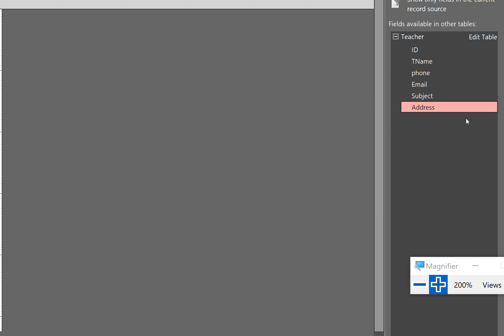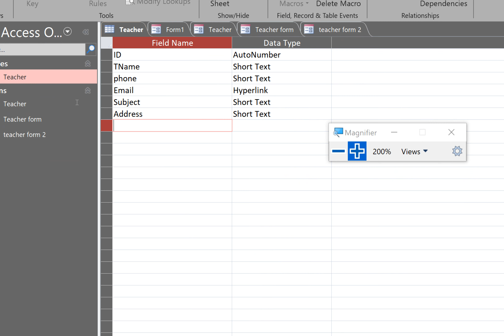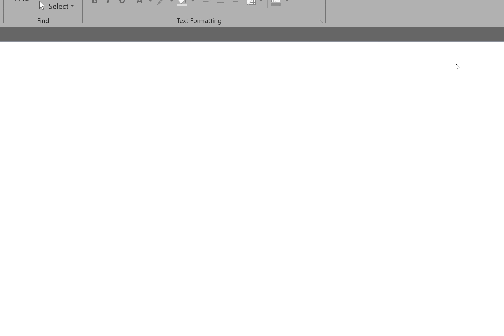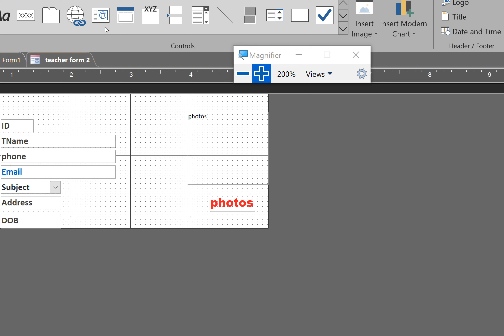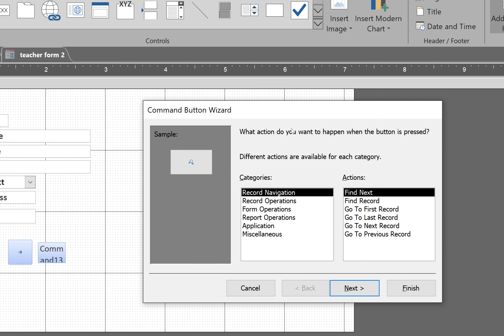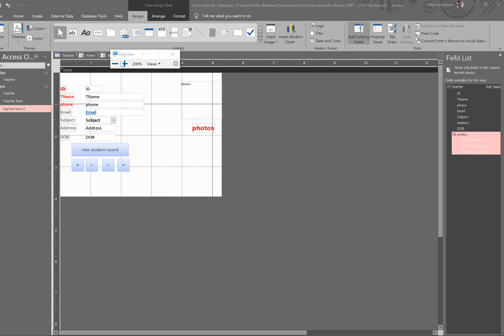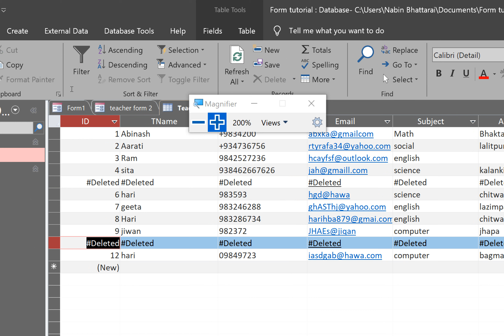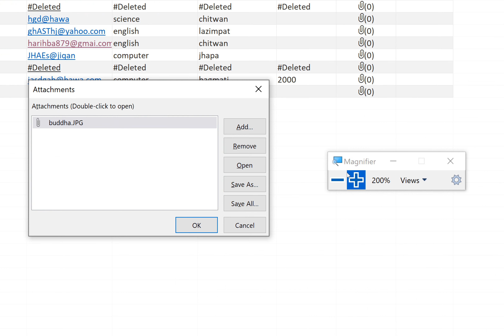SEE Computer Chapter 8 | SEE MS Access Form part2 in nepali| SEE computer science class in nepali